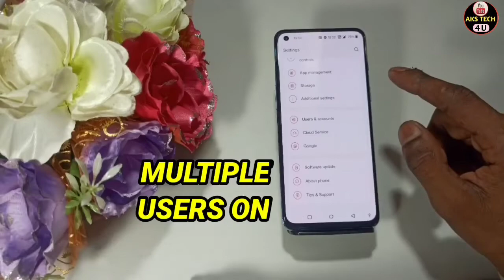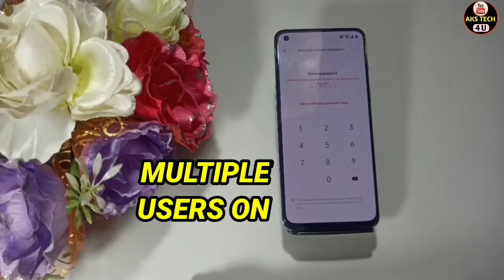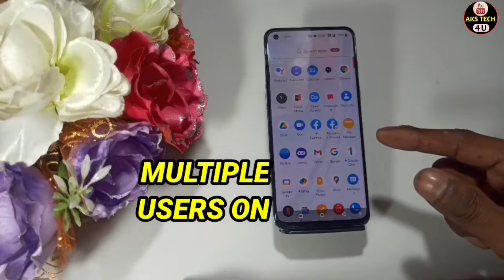How To Enable Multiple Users in OnePlus 10R | OnePlus 10R में Multiple Users On कैसे करें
Hello Friends

Akstech4u,multipe user OnePlus 10R, how to use multiple users OnePlus 10R,OnePlus 10R multiple users,how to enable multiple users in OnePlus 10R,
multiple users kaise on kare OnePlus 10R,OnePlus 10R do users kaise kare,OnePlus 10R multiple users setting,multiple user setting  OnePlus 10R,OnePlus 10R tips and tricks,
OnePlus 10R hidden features, Multiple users Realme,OnePlus 10R multiple user,multiple users OnePlus 10R,

Poco M3.

Samsung M32.
OnePlus 10R.